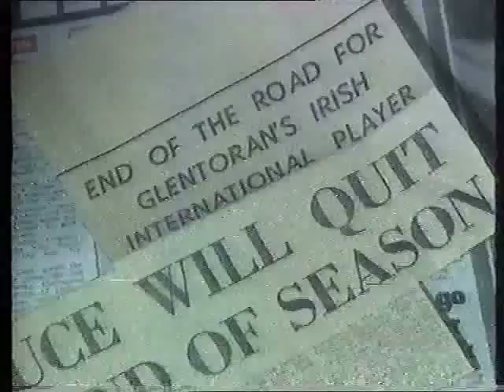walter_bruce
glentoran legend